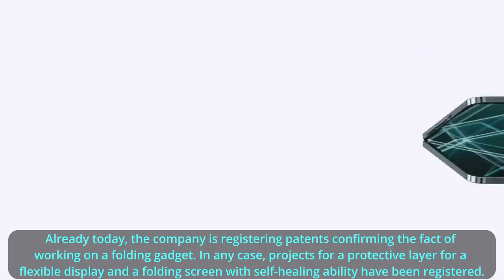Apple's first flip phone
Rumors have surfaced online about the start of development of a new
iPhone with a folding screen, which should be the first such device of this kind for the world's leading manufacturer. According to an Israeli publication citing reliable sources, the gadget will appear at the end of 2022.